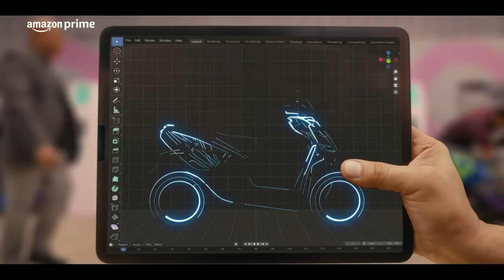Mission Start Ab | Announcement | Prime Video India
Prime Video joins Hands with the Office of the Principal Scientific Adviser, Government of India, to Bring – Mission Start Ab – An Exciting New Series to Discover and Empower India’s Most Promising Start-ups.